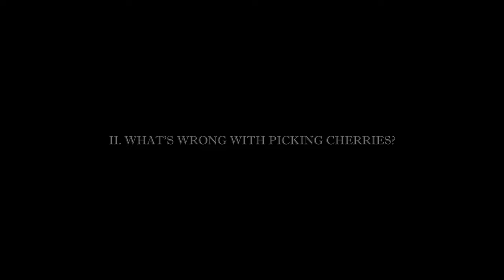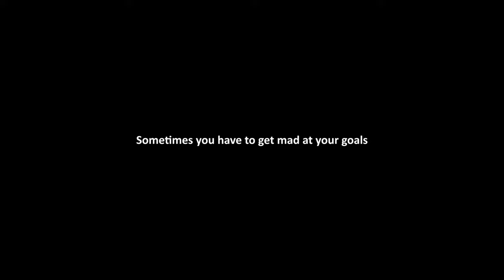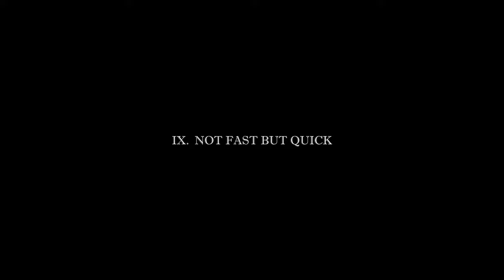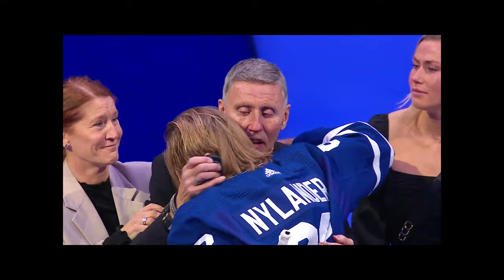The Complete William Nylander | Like Father But Better | 22-23 Highlights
Full, indexed highlights of William Nylander’s stupendous 22-23 season, where he scored 40 goals and managed to better his father Michael’s best season of 83 points, by scoring 87.

William Nylander is the prototypical hockey winger who does almost everything on the ice.  He’s among the most highly skilled in the league and possesses an ability to read the game at high speed.  What sets him apart from his peers, though, is his pure doggedness and tenacity both on offense and defense.  Nylander doesn’t give up on a play until he hears a whistle.  And even then, he double checks.

When it comes to creating turnovers, Nylander is the most skilled forward Hockey Truffles has featured to date (and 2nd overall only to Adam Fox).  He has a mammoth bag of tricks for dispossessing opposing players of the puck, and employs them frequently and with glee.  There aren’t any weaknesses to his game, and every team in the league would happily pay just about any price to bring his abilities to their 1st line.  All that’s left to be determined is what that price will be, and which team will be writing the checks.

00:00 Sublime Stickhandling
02:40 What's Wrong With Picking Cherries?
04:36 Always Be Clever
06:33 Sniping (With Panache)
08:20 A Masterclass In Thievery
10:38 Sneaky Playmaking
12:58 Relentlessness
14:41 The Art of Anticipation
16:21 Not Fast But Quick